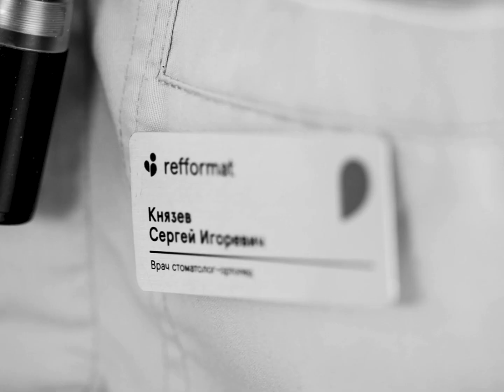👨‍⚕️ Ваш стоматолог - Князев Сергей Игоревич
Стоматолог-ортопед клиники Refformat Сергей Игоревич Князев рассказывает о себе.

Все мы разные, как отпечатки пальцев. Каждый новый пациент — это некая индивидуальность — свой цвет, своя форма, текстура.

Кумир — это природа.

Стараюсь идеализировать свою работу, чтобы пациент после каждого визита уходил довольный, чтобы ему было комфортно.

Сергей Игоревич специализируется на сложном и тотальном протезировании на имплантах в нейромышечной концепции. Он знает, как сделать чтобы большая и сложная конструкция приносила своему владельцу только радость использования.

Выполняя ювелирную работу, подбирая форму, цвет и степень прозрачности новых виниров, Сергей Игоревич дарит пациентам бесценную уверенность в себе, которая приходит с безупречной, открытой и искренней улыбкой.

Клиника Refformat: стоматология, которая делает жизнь лучше, а улыбку — красивой и жизнерадостной

✅​ ТОП3 клиник РФ по версии ИД Коммерсант
✅​ Лечим без боли, страха и даже во сне
✅​ Подарили улыбки 13000 человек
✅​ Устанавливаем 1500 имплантатов в год
✅​ Сократили риски осложнений имплантации до 1% — авторский протокол Максима Хышова
✅​ Детский прием — адаптируем к лечению и лечим 0+
✅​ Закись азота для детей и взрослых
✅​ Детский наркоз Севоран

📌 г. Москва, м.Маяковская | м. Новослободская
ул. Фадеева д. 4А, ЖК "Итальянский квартал"